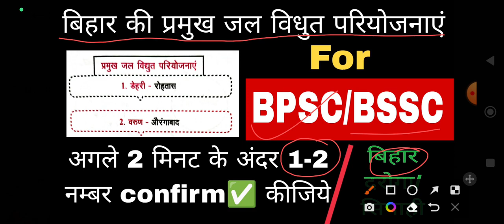बिहार की प्रमुख जल विधुत परियोजना || bpsc ||bssc || bihar daroga में 2 नम्बर पक्का कीजिये